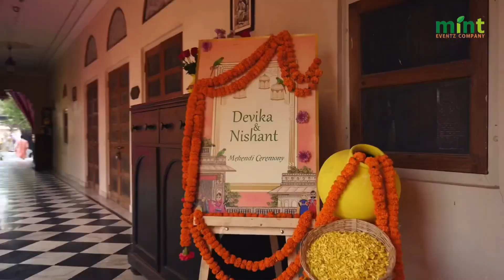The making of DeviNishionOfLove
Mint Eventz produced a dazzling show for the wedding of Devika and Nishant. A 3 day extravaganza, it had all the makings of a Bollywood film. From a formal Ring Ceremony with a sintilating sit down dinner set up to a completely Bollywood inspired sangeet and mehendi and a Haldi ceremony which will be an envy of everyone. The 3 days magic climaxed with a dynamic barat entry followed by a JaiMala laced with fireworks and a soulful pheras.
And then the after party began…..

All of this and more at the majestic @mundotafortandpalace358